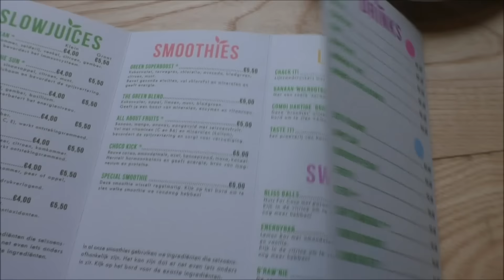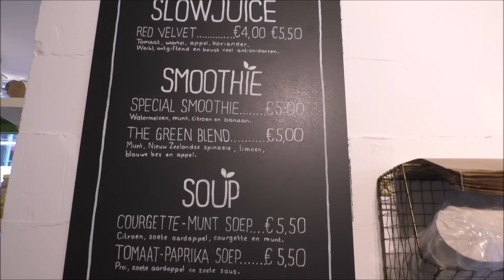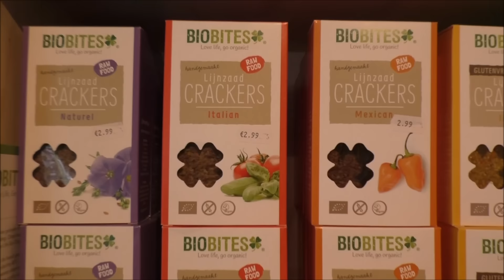UPDATE! Rawsome Arnhem.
Zoals sommige van jullie misschien wel weten heb ik een tijdje geleden een video opgenomen bij Rawsome in Arnhem. Rawsome is verhuisd, ze zijn nu gevestigd op het levendige Brouwersplein en eerlijk is eerlijk, ik ga nu zelf ook veel vaker langs omdat het op de looproute ligt en ik er veel sneller langs kom.

Rawsome is Vegan, Raw, Organic, Glutenvrij etc.

Bedankt voor het kijken, neem zeker is een kijkje en doe Sharon de groetjes ;)